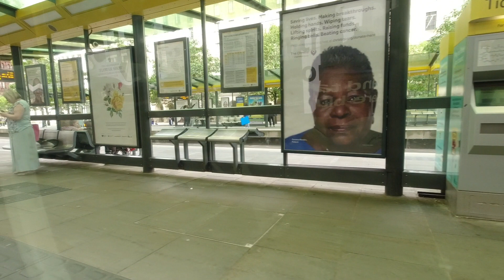Manchester Metrolink Tram Ride - Victoria To Deansgate ( Southbound RHS View ) Via 1CC info below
A ride on the Manchester Metrolink Tram Network
Time stamps and links below description.

Welcome on board one of the world’s greatest Tram / Light Rail networks :-
The Manchester Metrolink, with 99 stations / stops, along 105 km track, covering Seven of the Ten Greater Manchester boroughs. Helping Three million residents get to work, school, and play, and welcoming visitors from all parts of the UK, and beyond.

Southbound ride, view from RHS.
Filmed 23/05/22

Today's ride is part of a series of what will hopefully be eight rides between Victoria, and Deansgate-Castlefield, using both city crossings in each direction.

All stops south via Shudehill ( the first city crossing ) to Deansgate-Castlefield RHS
Time stamps :-
00:00 - Victoria
01:40 - Shudehill
03:04 - Market Street
05:26 - St. Peter's Square
07:57 - Deansgate-Castlefield

Some things to see along the way include :-
A new Tim Hortons Restaurant, due to open mid 2022
Mosley Street
Central Library
Midland Hotel
Manchester Central Convention Centre ( formally G-Mex )

You can connect with national rail at Victoria, and Deansgate